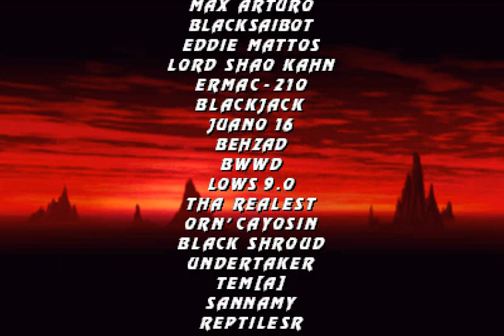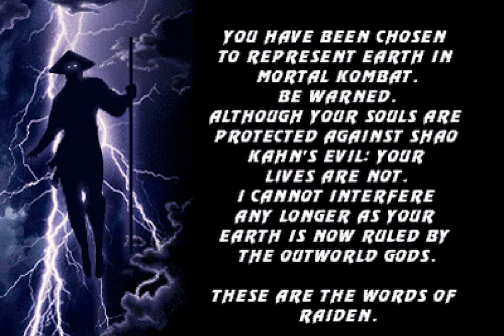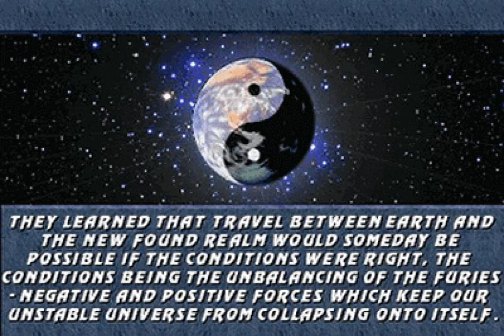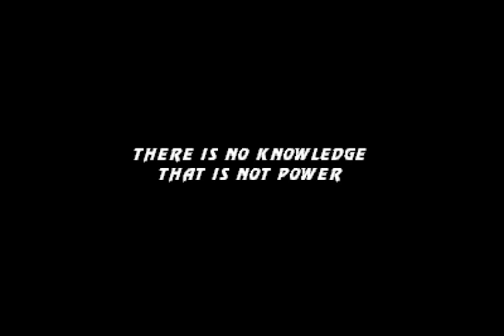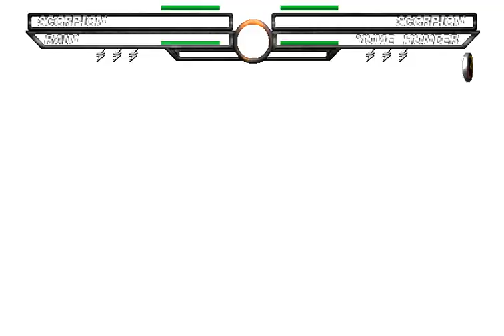Links For MKSE 2 Beta 3 (Release) - (Read Desc.) (MUGEN)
ENG:
Before the links I have to say please read everything after the links well here I have them;)
well here I will explain bugs and how to remove them, credits
,etc.
Bug 1: how to correctly defeat the mkp s2 chars with the old example system lara vrot, cammy, and others
The first thing after taking away his whole life you push him as much as I did with liu kang in the first second of the video or make a power that does more of the same.
Well now I will say how to install it, it is super easy xD
The first thing is to create a folder and then extract everything there, that's all xD.
Minimum credits that really helped:
MKUSSmob
DarkGlacius74
God speed
Kold
Mka
Giorgi (2019)
ZaxxonQ
The net (for the collection of chars)
etc.
if someone did not include it, express yourself in the comments
ESP:
Antes de los links tengo que decir que lean por favor todo despues de los links bueno aqui los tengo ;)
bueno aqui explicare bugs y como quitarlos, creditos
,etc.
Bug 1: como hacer para derrotar de forma correcta a los chars de mkp s2 con el sistema antigua ejemplo lara vrot, cammy, and others
lo primero despues de quitarle toda la vida le empujas tanto como lo hice con liu kang en el primer segundo del video o hacer un poder que hace más de lo mismo.
Bueno ahora dire como instalarlo, es super facil xD.
Lo primero es crear una carpeta y luego extraer todo ahi, eso es todo xD.
Creditos minimos que de verdad an ayudado:
MKUSSmob
DarkGlacius74
God Speed
Kold
MKA
Giorgi(2019)
ZaxxonQ
El neta (por la recolecta de chars)
etc.
si alguien no lo inclui manifiestese en los comentarios
RUS:
Прежде чем ссылки, я должен сказать, пожалуйста, прочитайте все после ссылок хорошо здесь у меня есть они;)
вот ссылки:
ну тут я объясню баги и как их убрать, кредиты
Ошибка 1: как правильно победить персонажей mkp s2 с помощью старого примера системы lara vrot, cammy и других
Первым делом, забрав всю его жизнь, вы толкаете его так же сильно, как я, с Лю Каном в первую секунду видео, или получаете силу, которая делает то же самое.
Ну теперь я скажу, как установить его, это супер легко xD.
Первым делом нужно создать папку, а затем извлечь из нее все, вот и все xD.
Минимальные кредиты, которые действительно помогли:
MKUSSmob
DarkGlacius74
Скорость бога
Колд
MKA
Георгий (2019)
ZaxxonQ
Сеть (для коллекции символов)
и т.д.
если кто-то не включил его, укажите в комментариях